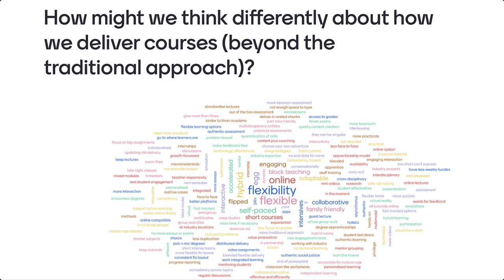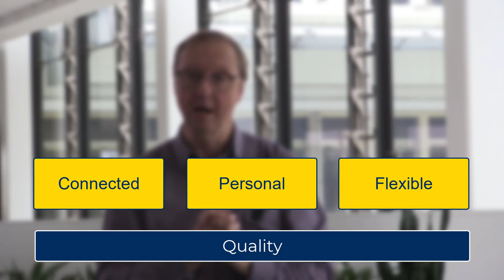Flinders Learning Experience 2022